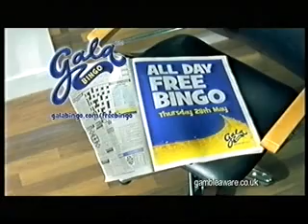Yesterday Adverts 2009 (2)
Adverts for Renault, L'Oreal, Tesco, Yellow Pages, Thetrainline.com, Barclays, Somerfield, Birds Eye, Gala Bingo, Samsung.